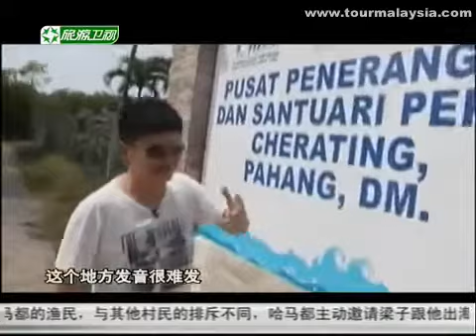马来西亚 登嘉楼 @ Malaysia Terengganu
登嘉楼马来道地小食 海龟培育中心。